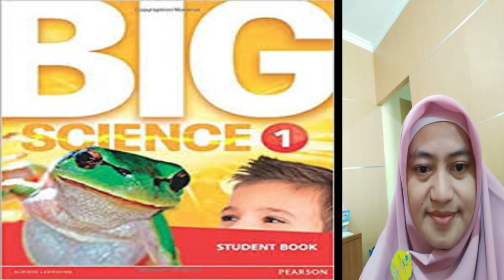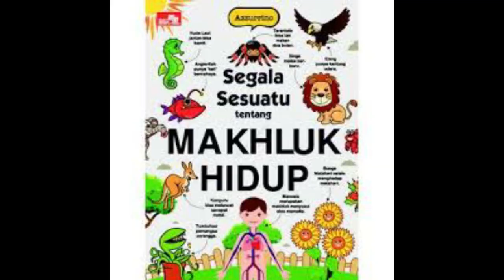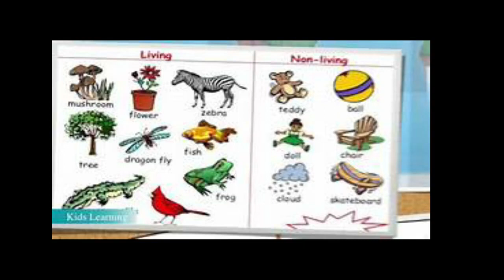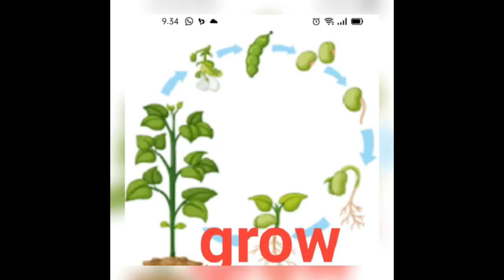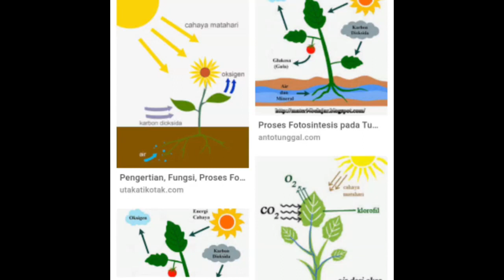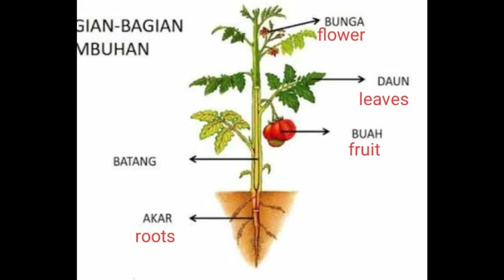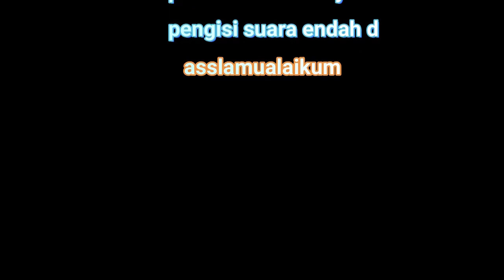Living and Nonliving Things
unit 3 pelajaran Science kelas 1 SD